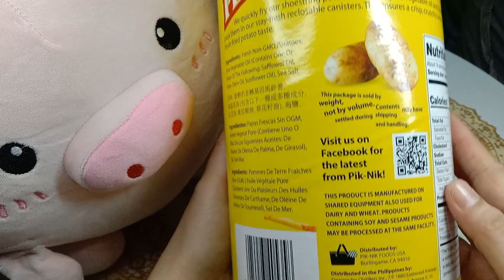PIK - NIK ORIGINAL SHOESTRING POTATOES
PIK - NIK ORIGINAL SHOESTRING POTATOES REVIEW